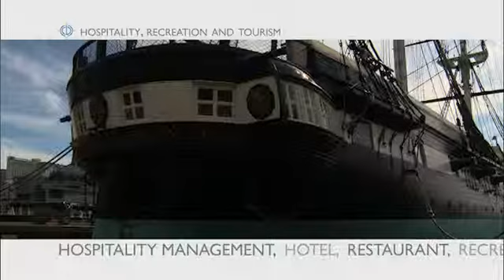Hospitality, Recreation and Tourism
Covers CCBC's programs in Hospitality Management, Recreation, Parks and Tourism and more!